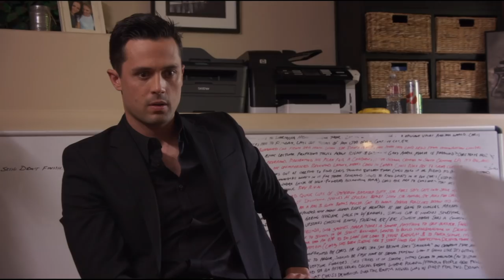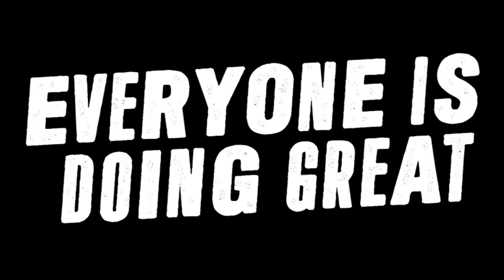"Everyone is Doing Great" Indiegogo Introduction/TEASER